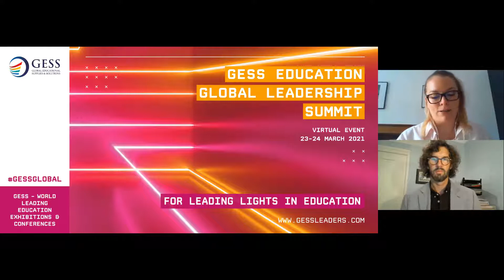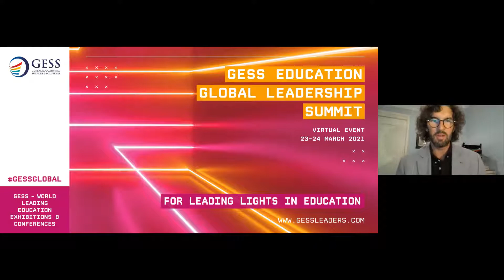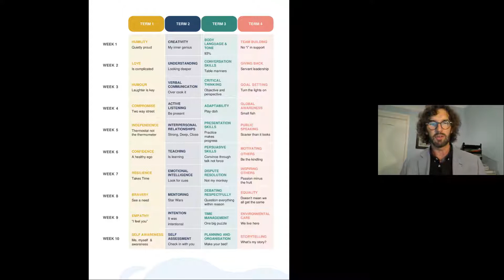Keynote: The education Exchange - Why independence in our classrooms starts in our board meetings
Gavin McCormack will explore how the revolution in education starts from putting independence at the forefront of every learning outcome. He will discuss the impact of essential skills in the curriculum and how they play a crucial role in the positive impact that education will have on the future. School culture is something that influences the entire community and when autonomy and trust are modelled in the leadership teams of schools, these inevitably trickle through into the school curriculum. 'Schools should be a place where children develop the confidence to try, and the resilience to fail, and try again.'

Speaker: Gavin McCormack, Principal, Teacher Trainer, Chilren's author and Philanthropist, Farmhouse Montessori School